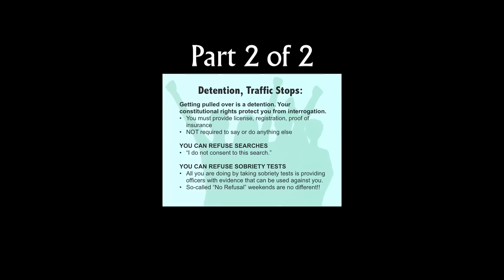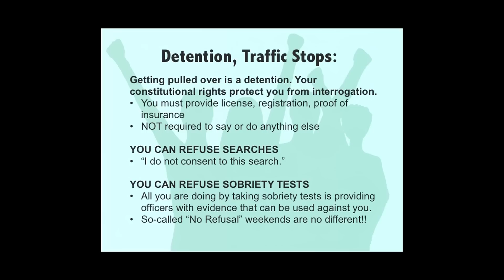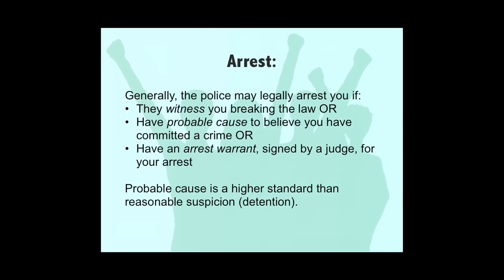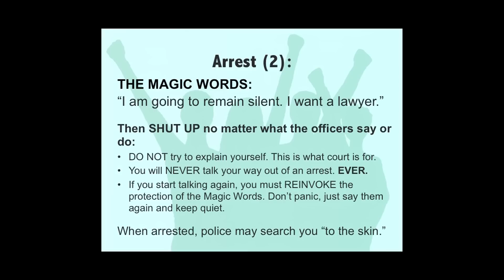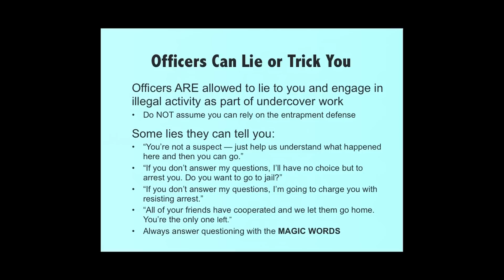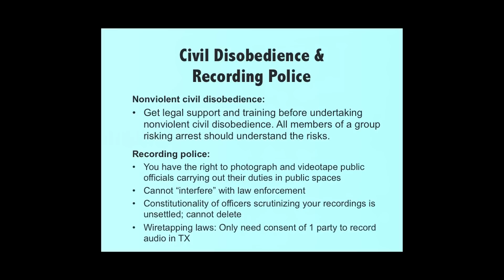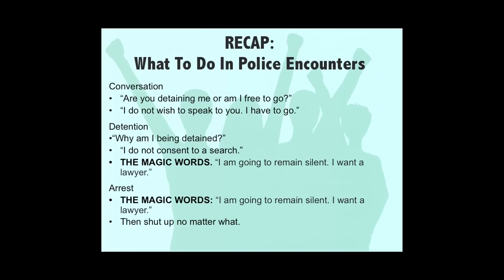Know Your Rights Training Session 2 of 2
Watch the Peaceful Streets Project's community training on knowing your rights when dealing with police! Topics will include: --Your constitutional rights when dealing with police --Communication skills and deescalation when speaking with police --Using audio/video technology to hold police accountable Join us on FB This is part 2 of 2 A ZGraphix production. Video produced by Grace Alfar.